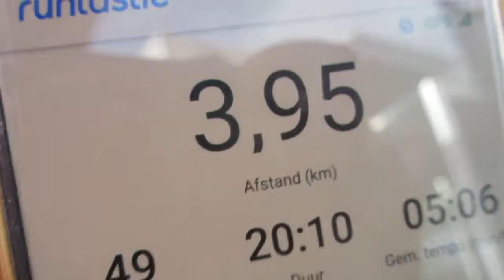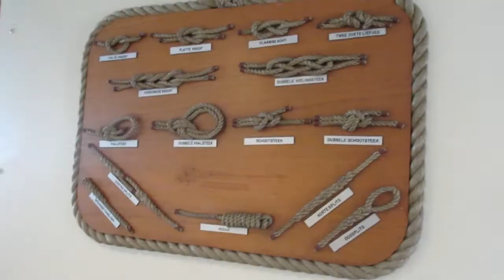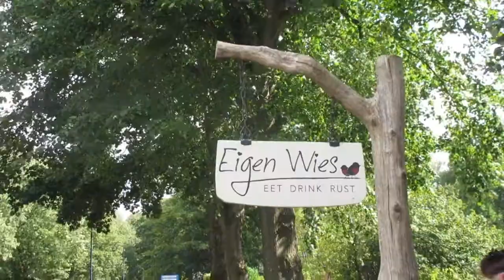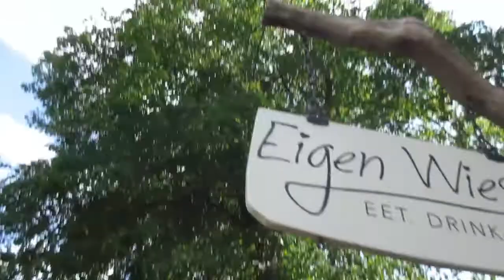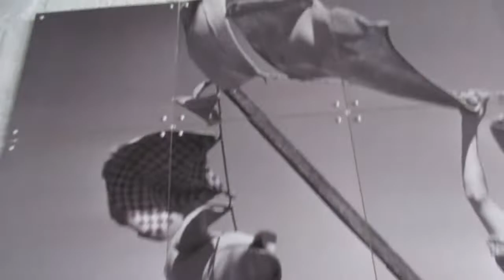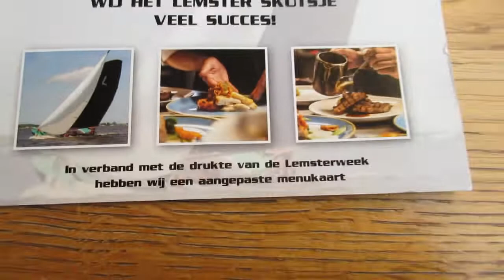A Biking Vacation in Friesland - Day 1 | PJK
In this video, my grandmother, mother and I pack our stuff, step onto our bikes, and we bike from Hoorn to the province, Friesland. We go onto a boat, experience a ton of wind, and take a look at the fair in Lemmer.
(10/09/2019)

Before, we also visited other provinces. Interested to see those vlogs?

Love,
Phylicia Joy